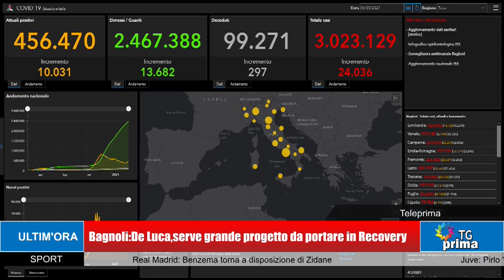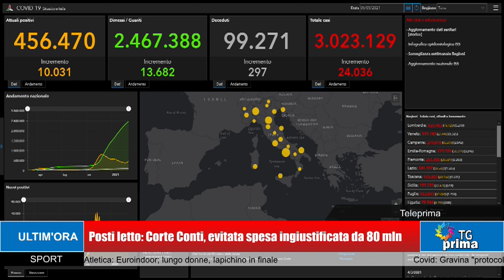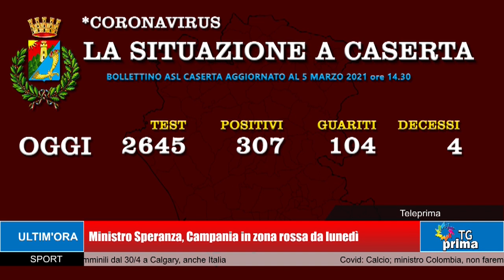TG Prima ore 13:30 (06-03-2021)